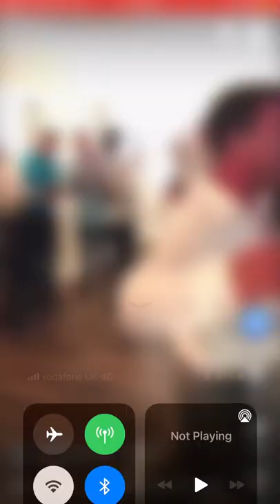Groom breaks neck on wedding day 😭